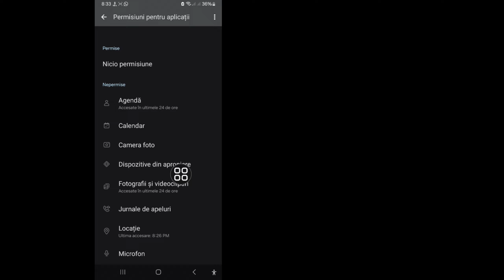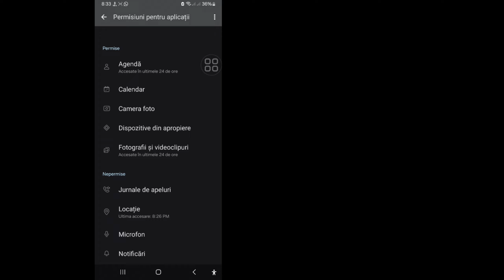Remediați problema imposibilă de conectare la Instagram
Remediați problema imposibilă de conectare la Instagram |  Imposibil de conectat la Instagram a apărut o eroare neașteptată 😭

 Întrebările dvs.: -

 problema de conectare la instagram

 nu ma pot conecta la instagram pe iphone

 Problemă cu instagramul nu se poate autentifica

 instagram nu se poate autentifica

 nu mă pot conecta pe instagram

 instagram nu se poate conecta

 eroare de conectare la instagram

 instagram nu se poate autentifica rezolvarea problemei

 Problemă de conectare pe instagram iphone

 Problemă nu mă pot conecta pe instagram

 cum să remediați eroarea de conectare la instagram pe iPhone

 ne pare rău, a apărut o problemă cu solicitarea dvs. de instagram

 a apărut o eroare neașteptată instagram

 instagram a apărut o eroare neașteptată, vă rugăm să încercați să vă conectați din nou

 a apărut o eroare neașteptată, vă rugăm să încercați să vă conectați din nou la instagram

 a apărut o eroare neașteptată insta

 cum să rezolvi instagram o problemă neașteptată a apărut

 A apărut o eroare neașteptată de instagram

 a apărut o eroare neașteptată

 a apărut o eroare neașteptată, vă rugăm să încercați să vă conectați din nou

 a apărut o eroare, vă rugăm să încercați să vă conectați din nou pe instagram

 Problemă de conectare la contul de instagram

 Problemă de conectare cu id-ul instagramului

 Problemă cu parola incorectă de instagram

 Soluția problemei de conectare la instagram

 cum să remediați problema de conectare în instagram

 Remedierea erorii de conectare la instagram

 nu ma pot conecta la instagram

 A apărut o eroare neașteptată pe instagram de conectare

 instagram nu s-a putut conecta a apărut o eroare neașteptată

 a apărut o eroare neașteptată, vă rugăm să încercați să vă conectați

 instagram a apărut o eroare neașteptată

 Problemă de conectare la instagram a apărut o eroare neașteptată

 Problemă de conectare la instagram parolă incorectă

 de ce instagram nu se conectează la telefonul meu

 cum să rezolvi problema de conectare la instagram

 ID-ul instagram autentificare nahi ho raha

 a apărut o eroare așteptată pe instagram

 cum să te autentifici pe instagram

 conectare pe instagram

 instagram nu ma pot conecta problema

 problema instagramului

 cum să remediați eroarea de conectare la instagram

 a apărut o eroare neașteptată de conectare la instagram

 ID-ul insta nu este o problemă de conectare

 instagram nu are probleme de conectare

 instagram pe nu se poate autentifica problema

 Problemă cu instagram imposibilă

 a apărut o eroare neașteptată instagram 2024

 problema de conectare la contul insta

 contul de instagram nu se conectează

 ID-ul instagramului nu este o problemă de conectare

 instagram prin a apărut o eroare neașteptată

instagramanuneexpectederror a avut loc